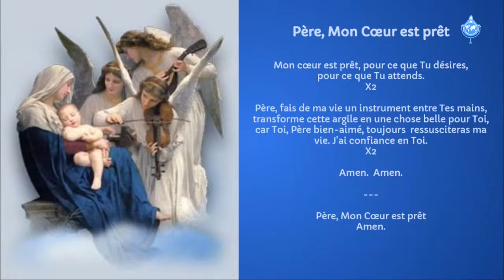PÈRE, mon CŒUR est prêt (Auteur: Communauté-Lumière)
Chanson chantée pendant:
Prière pour la Paix dans les Pays Francophones • 14 novembre 2021

VENEZ PRIER avec nous tous les DIMANCHES à 14h30 (Québec) et 20h30 (Paris), par:

Transcription de la chanson:

PÈRE, MON CŒUR EST PRÊT
(Auteur : Communauté-Lumière)

Mon cœur est prêt,
pour ce que Tu désires,
pour ce que Tu attends.

(Instrument)

(Instrument)

Père, fais de ma vie
un instument entre Tes Mains,
transforme cette argile
en une chose belle pour Toi,
car Toi, Père bien-áimé,
toujours ressusciteras ma vie.
J’ai confiance en Toi.
                   (2x)

Amén. Amén.

(Instrument)

Amén. Amén.

(Instrument)

Amén.